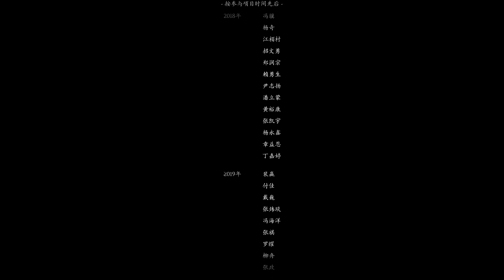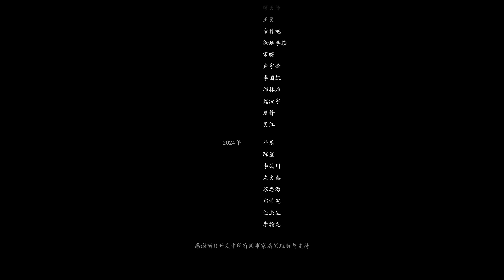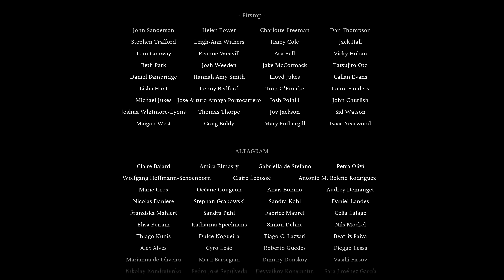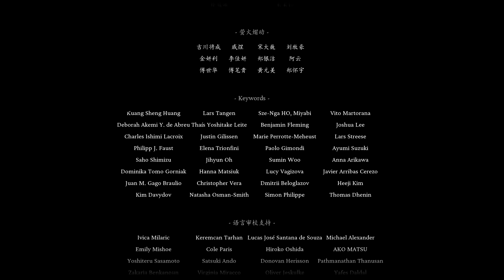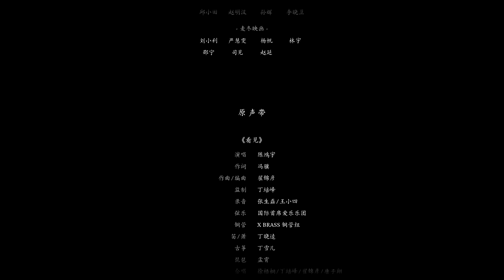《黑神话:悟空真結局》 俺.老.孫.齊.天.大.聖.孫.悟.空 ! [附結局解說]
《黑神话：悟空》以中国小说《西游记》为背景设定，讲述的是唐僧师徒取经成功后，孙悟空被封斗战胜佛，却渐渐销声匿迹。玩家扮演的“天命人”决心探寻昔日西天取经传说真相，踏上冒险之旅。